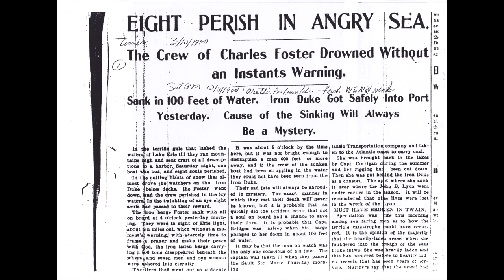PASST Lake Erie Shipwreck Diving: Charles Foster 2015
We dove the Charles Foster on September 5. 2015. We chose the Foster as a spear fishing dive, as it usually has an abundance of burbot. I only saw one burbot on the entire dive. Shot with a Gopro Hero 3+ Black Edition. Music is by The Mighty Sea.